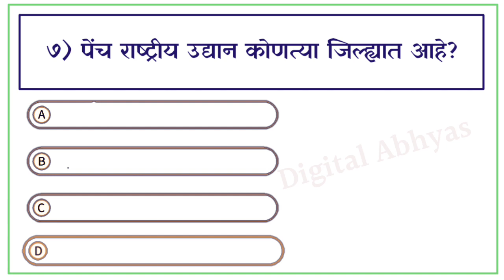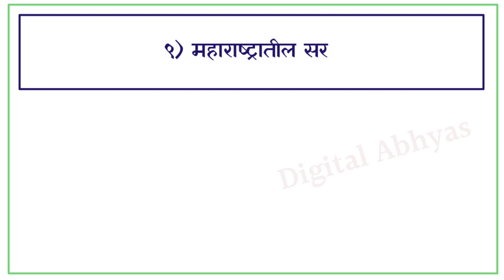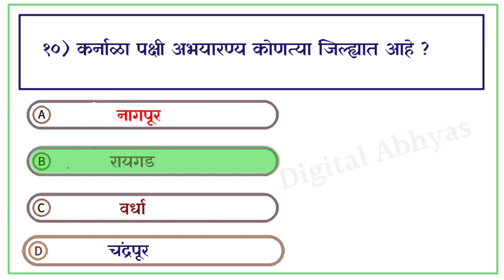सामान्यज्ञान पोलीस_भरती स्पर्धापरीक्षातयारी generalknowledgequestions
महाराष्ट्रातील सर्वाधिक वनक्षेत्राचा जिल्हा कोणता || पहिली मुलीची शाळा कुठे सुरू झाली ||